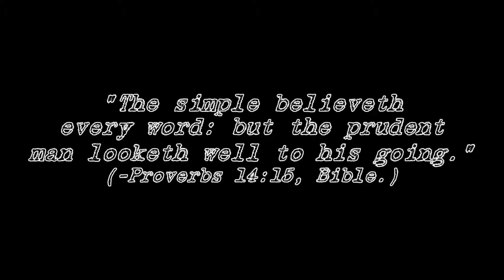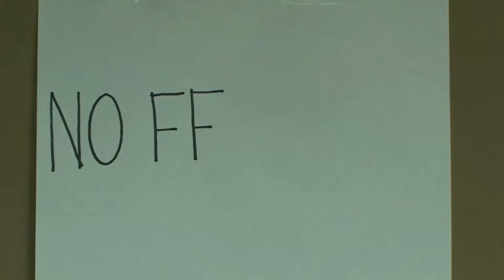BELIEVING THE NEWS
Some Stuff Just Ain't True!

"The simple believeth every word: but the prudent man looketh well to his going." (-Proverbs 14:15, Bible.)

James.

P.S. Special Thanks to My Sister 4 being the Reporter's Voice

not everything you hear on the news is true